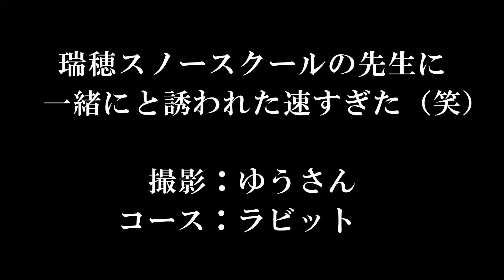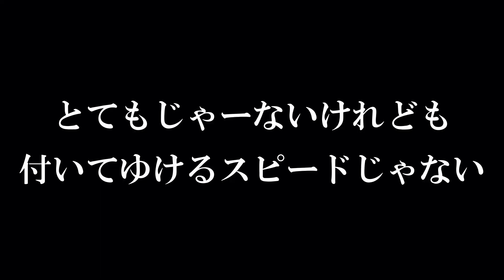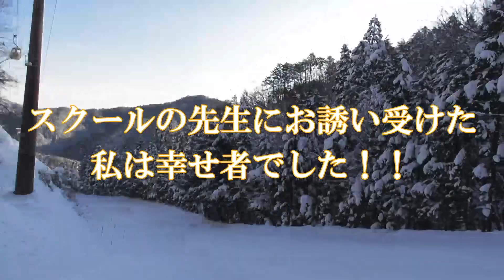2023 瑞穂スノースクール校長に誘われて🐇ラビットコースを滑りました⛷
2023 1/31 朝一ビーチコースを1本滑ったところで、瑞穂スノースクール校長先生が『一緒にラビット降りませんか～』とお誘いを戴きまして、付いていったのでしたが・・